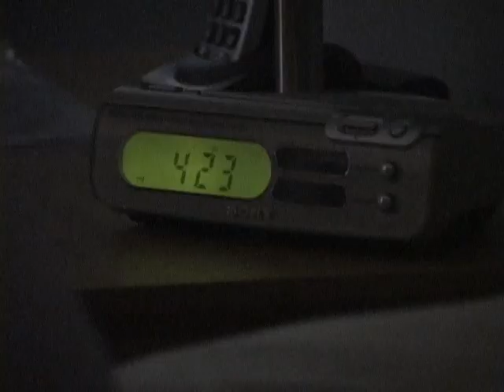Dreaming of Your Love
A video I made to Dreaming of Your Love by Tony Williams which appeared on Kanye West's 2007 mixtape "Can't Tell Me Nothing".